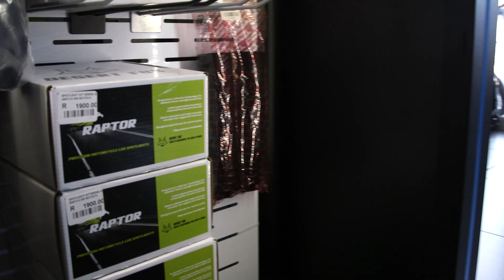Dessert Fox Raptor Spotlight - GRM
Illuminate your adventures with the Dessert Fox Raptor Spotlight - the ultimate companion for exploring the unknown. Its powerful beam cuts through darkness, revealing the path ahead, while its rugged design ensures durability in any terrain. Let the light guide you.

Available at Garden Route Motorcycles.